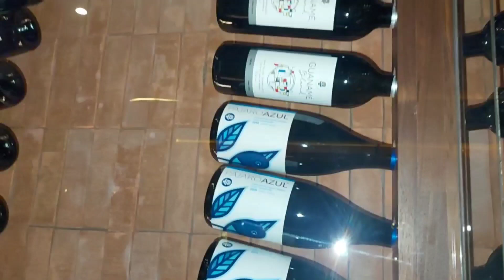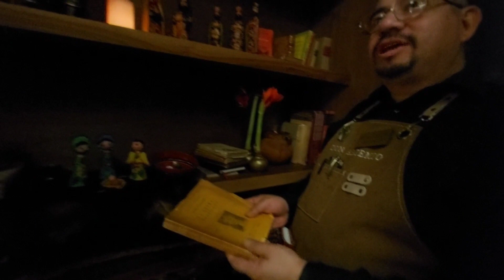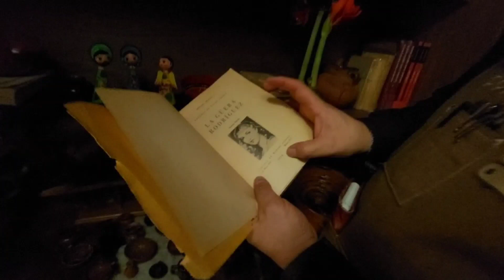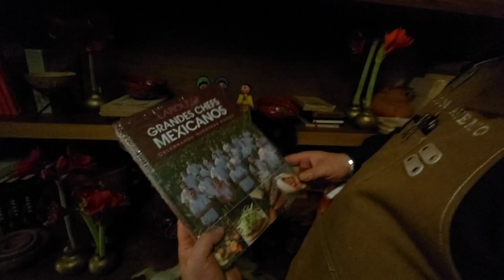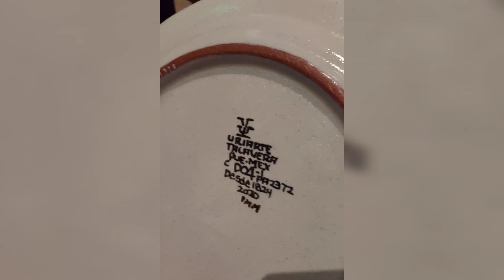Check out Don Artemio in Fort Worth Texas!!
We came to celebrate our new relationship by having a date at Don Artemio in Fort Worth.

it was spectacular and I recommend everyone check it out.

Something that makes them very unique is their blue corn tortillas.

they source the blue corn from Mexico, import it here. Then it gets ground fresh in the kitchen and made to order and on your plate within minutes.

How much fresher can you get??